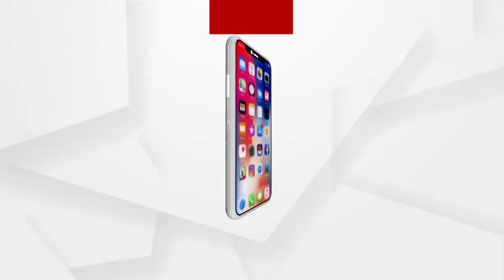ରାଜ୍ୟରେ ମନ୍ଦିର ଖୋଲିବାକୁ ନେଇ ମନ୍ତ୍ରୀ ପ୍ରତାପ ଜେନାଙ୍କ ପ୍ରତିକ୍ରିୟା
ଅଧିକ ଖବର ପାଇଁ ଡ଼ାଉନଲୋଡ କରନ୍ତୁ “Argus News” ଆପ୍